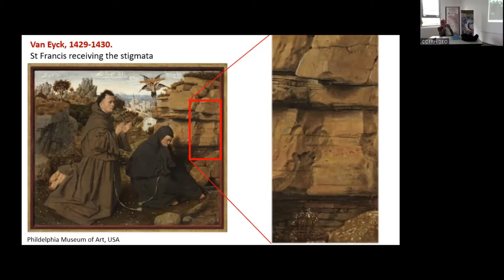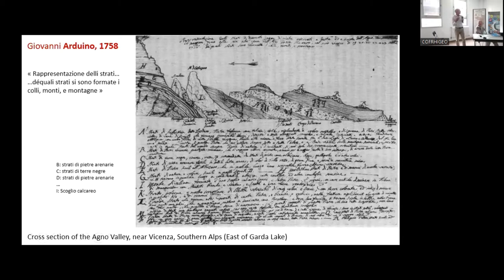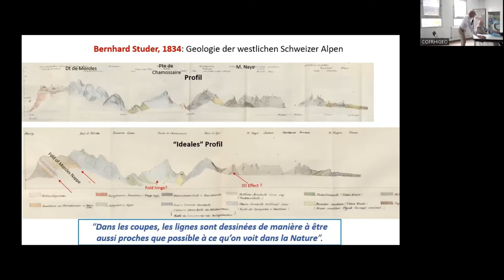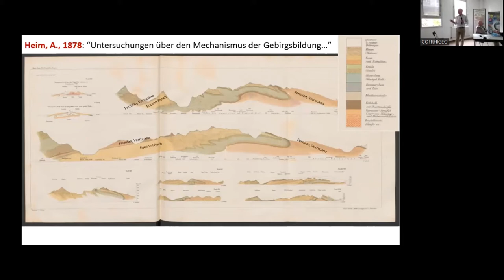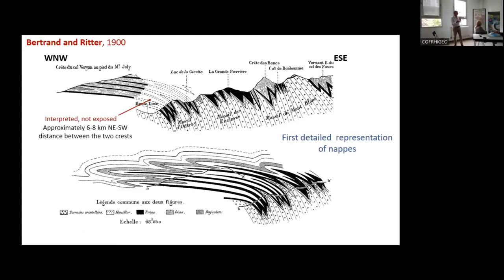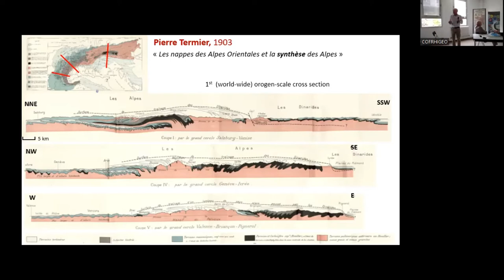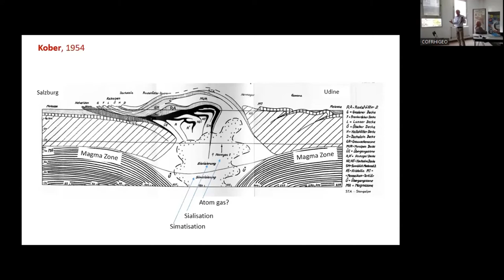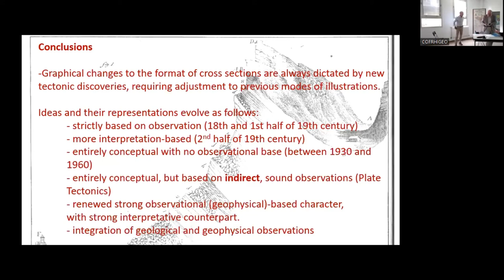Claudio ROSENBERG : Histoire des coupes géologiques alpines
Mr Claudio Rosenberg, professeur à l’Institut des Sciences de la Terre de Paris, Sorbonne-Université :

Histoire des coupes géologiques alpines : un miroir de l'évolution des concepts tectoniques

L'histoire des coupes géologiques des Alpes commence il y a plus de trois siècles avec l'illustration naturaliste du paysage alpin tel qu'on peut l'observer sur le terrain. Les coupes évoluent au cours du temps en prêtant de plus en plus de place à l'interprétation tectonique de ce paysage, jusqu'à la réalisation de coupes entièrement conceptuelles, détachées de l'observation de terrain, au début de la tectonique des plaques et au cours des deux décennies qui la précèdent. Les grandes campagnes sismiques des années 1980 et 1990 portent des données robustes et nouvelles sur la structure profonde, et suscitent un nouvel effort de représentation de l'observable en coupe.